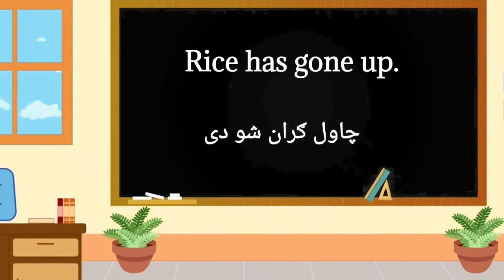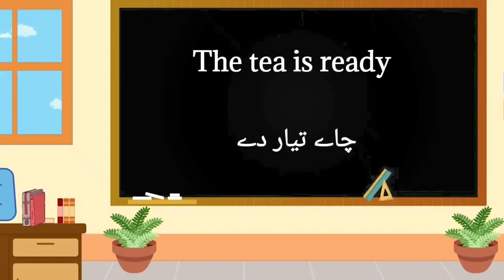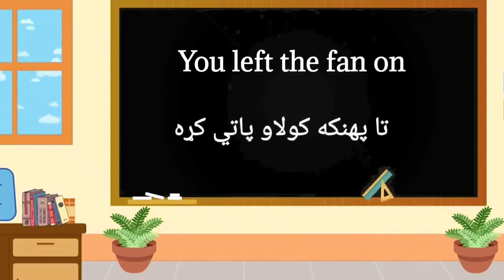English to Pashto learning/ English to Pashto sentences/English to Pashto/the ul english/the ul engl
The ul english.
English abc learning in Pashto
more related topics in my channel.
English to Pashto sentences daily use.